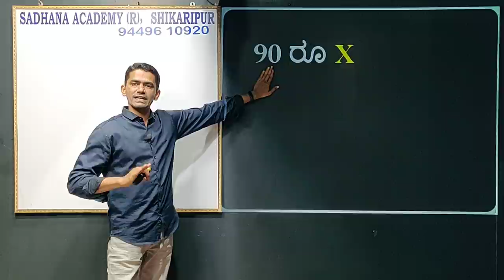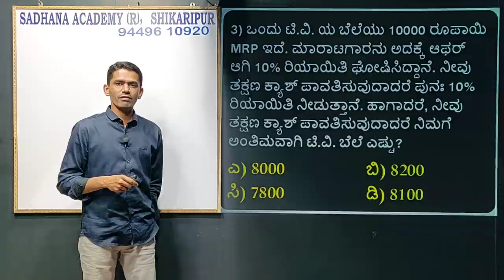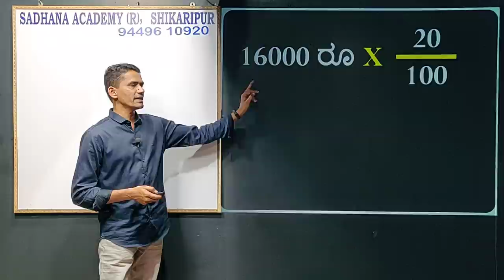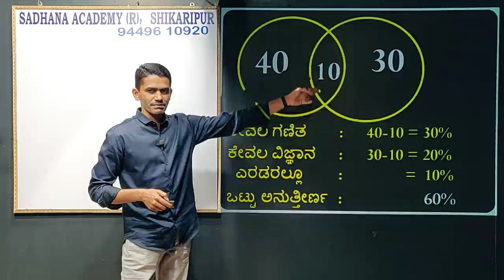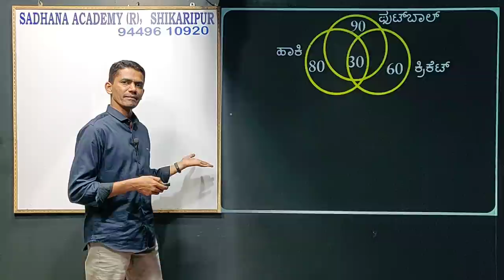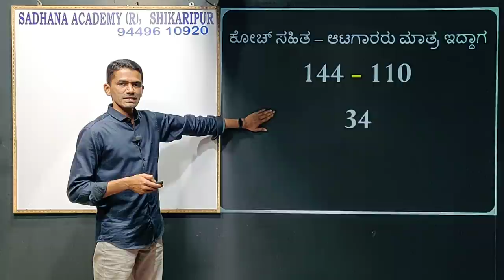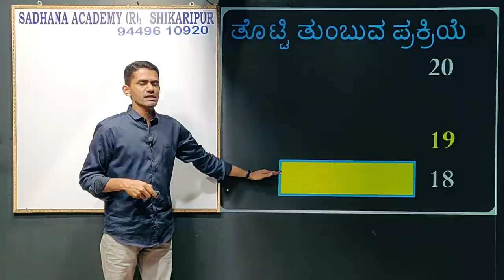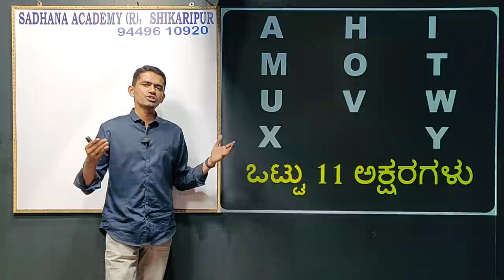Mental Ability | Made Easy | Objective Questions | Manjunatha B | Sadhana Academy | Shikaripura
ಈಸಿ ಮೆಂಟಲ್ ಎಬಿಲಿಟಿ
Easy Mental Ability
Successive Interest
Upper Case Test
Average
Percentage

ಸಾಧನಾದ ಎಲ್ಲಾ ವಿಡಿಯೋಗಳ ವಿಷಯವಾರು ಲಿಂಕ್-ಗಳು:
1. History of India: ಭಾರತದ ಇತಿಹಾಸ

2. Geography: ಭೂಗೋಳಶಾಸ್ತ್ರ

5. General Science & Technology: ಸಾಮಾನ್ಯ ವಿಜ್ಞಾನ ಮತ್ತು ತಂತ್ರಜ್ಞಾನ

9. English: ಇಂಗ್ಲೀಷ್

10. Kannada:  ಕನ್ನಡ